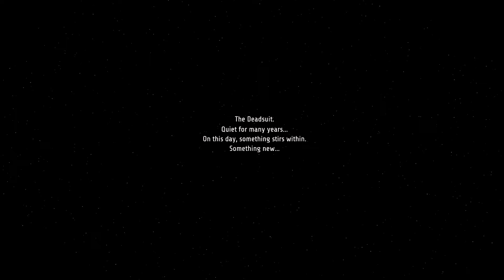Ghost Song Gameplay | Demo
On the desolate moon of Lorian, a long-dormant Deadsuit awakens from slumber. Journey beneath the surface on an atmospheric 2D adventure of self-discovery, ancient mysteries, and cosmic terror. Explore winding caverns and acquire new abilities to unearth this alien world’s long-buried secrets.